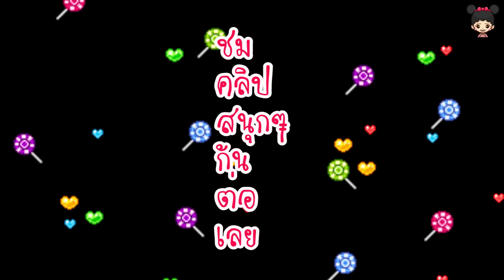น้องดีไซน์ | ช่วยแม่เลี้ยงน้อง EP.17 พาน้องเที่ยวเล่นบ้านบอล เล่นสไลเดอร์